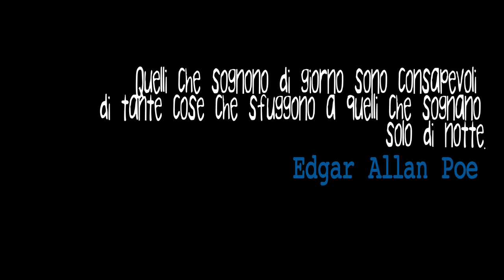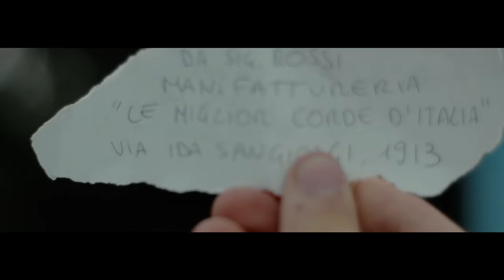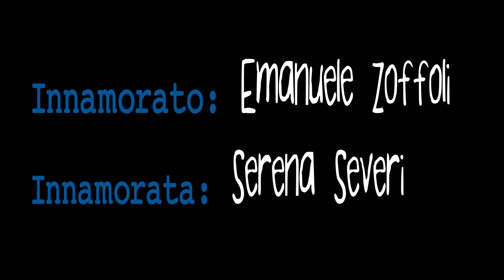"I sognatori non hanno collo" di Matteo Toni e Marilu Grace Maraldi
3°cortometraggio diretto da Matteo Toni e scritto da Marilu Grace Maraldi. La vicenda segue l'ombra di due personaggi Amedeo e Michael due uomini molti diversi ma con una storia simile...